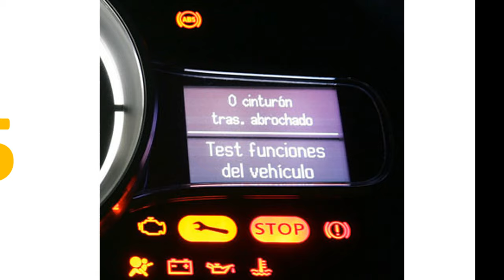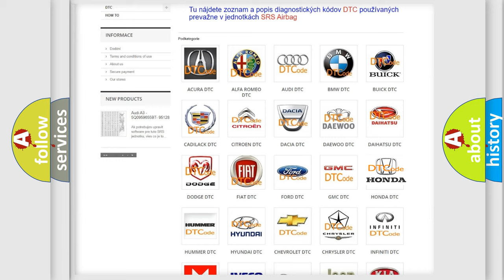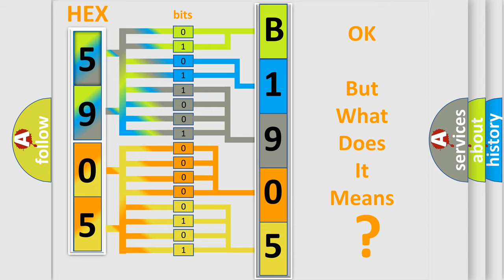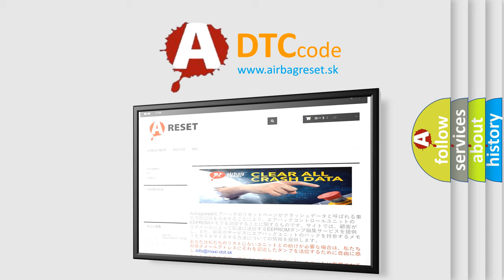DTC Honda B1905 Short Explanation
Contents:
0:21 Basic DTC analysis according to OBD2 protocol standard.
1:48 Insight into programming
2:58 A diagnostically understandable description of the Diagnostic Trouble Code
3:05 Basic error definition

Make:
Honda
Code:
B1905
Definition:
Ignition Coil 5 Control Circuit Low Voltage
Cause:
Ignition Coil circuit for a short to ground or an open or high resistanceInition Coil circuit for a short to voltageIgnition coil has failedECM has failed